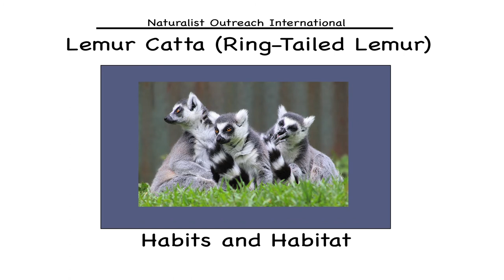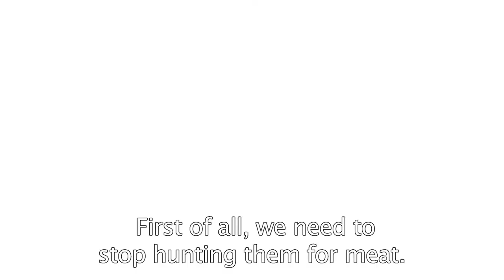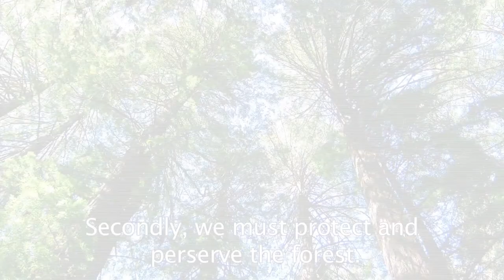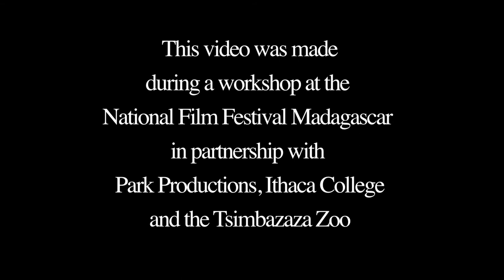Lemur Catta (Ring-Tailed Lemur): Habits and Habitat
Kids will love this short video about one of the earth's most charismatic and rare species, the ring-tailed lemur, native only to Madagascar. Educators at the Tzimbazaza Zoo in Madagascar's capital city share their knowledge of lemurs, a key species in the country's ecology and economy. Produced by students at Ithaca College and University of Antananarivo during a workshop at the National Film Festival of Madagascar.